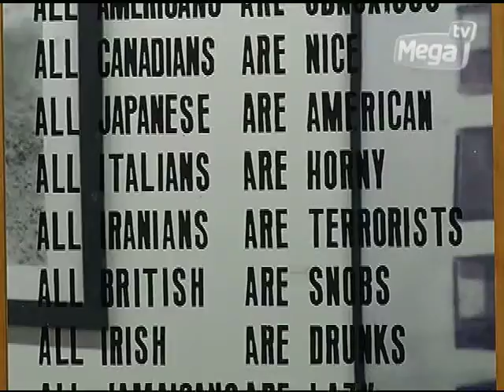Agenda da semana - 15/07/2014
Nossa agenda cultural está recheada de dicas do teatro, cinema, shows e exposição.